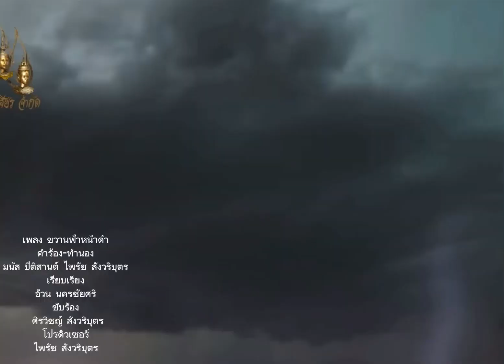เพลง ขวานฟ้าหน้าดำ (เพลงประกอบละคร ภูผาผีคุ้ม)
คลิปนี้ขึ้นเพื่อความบันเทิงเท่านั้น